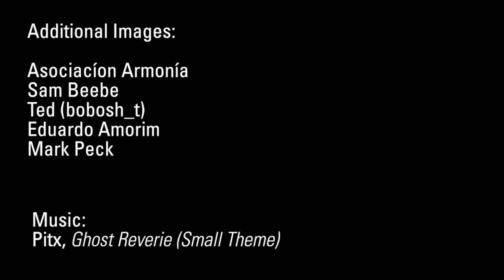Meet Bennett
Read more success stories and learn how you can donate to the Neotropical Migratory Bird Conservation Act

When our songbirds, shorebirds, and other bird species migrate south for the winter, they don't stop needing our protection. The threats they face--habitat loss, pollution, climate change--continue and grow in many of the places they land. The U.S. Fish and Wildlife Service's Neotropical Migratory Bird Conservation Act has worked for more than a decade to conserve migrating birds within and beyond our borders. Hear from our grantee Bennett Hennessey, of Asociación Armonía about what our support has meant to his organization and their conservation work in Bolivia.